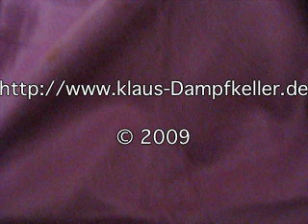Teelicht Dampfmaschine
Eine sehr kleine Dampfmaschine, die mit einem Teelicht läuft... und wie sie läuft. Wundervolle Arbeit des herstellers. Leider kenne ich den Namen nicht. Viellecht ist es ja auch ein Einzelstück